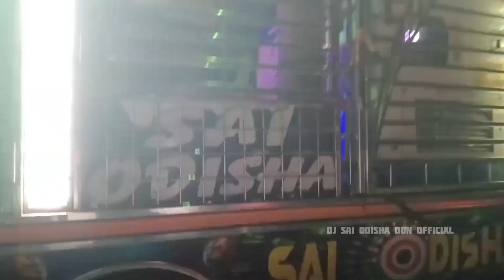Dj Sai Odisha Don z3 Betaligaon Night Marriage program ❤️ clarity king Sai Odisha Don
Dj Sai Odisha Don Doharapatana @odishadjs @odishadjqfactory7895